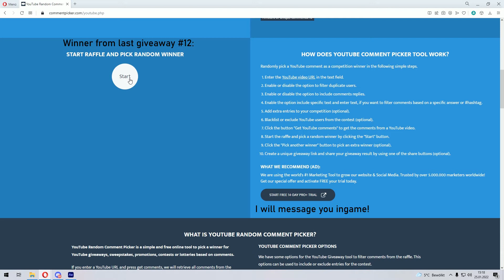🏹 [ Albion Online ] Warbow VS. ALL 🎯 GIVEAWAY | Corrupted Dungeon🏹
Don't forget your Ingame Name.
1. PiNKII - Shut Up (prod. AC!D)
2. PiNKII - Hard Candy (prod. Kaixshin)
3. PiNKII x Sadzilla - F_ck 4Chan
4. PiNKII - Hello Kitty Prod. Budokai x Taiketsu (Quarantine Music Video)
5. VITAMJN - DISORDER (prod. NM$).mp3